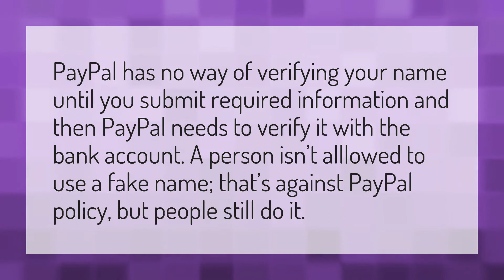Can you have a fake name on PayPal?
My PayPal Address • Can you have a fake name on PayPal?